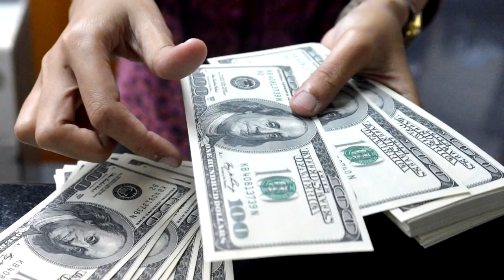ЯНГИ ХАФТА ВАЛЮТА ЯНА КУТАРИЛДИ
🔴 Доллар курси бугун
🔴 Манба: